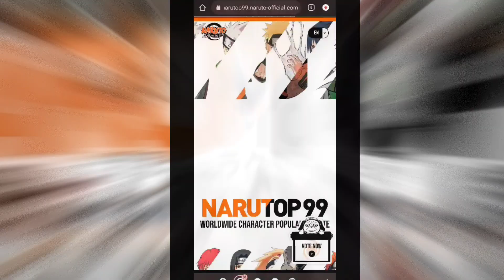NARUTO NEW ANIME COMING! || NARUTO IN HINDI